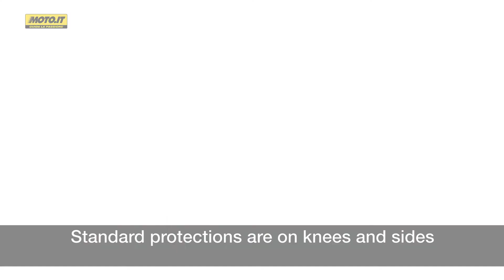Icon Raiden DKR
In questa puntata ci occupiamo del completo Icon Raiden DKR, composto da giacca, pantalone e stivali.
Procediamo con ordine, dall'alto verso il basso. La giacca è un capo 100% waterproof, dotato di cuciture sigillate, composto da due strati: esterno e fodera termica interna. Numerose le tasche interne ed esterne, come la serie di cerniere per rendere il capo ventilato all'interno. Questa giacca, così come il pantalone, è dotata di protezioni D30, che appaiono morbide e leggere ma in gradi di assorbire impatti elevati. Il prezzo è di 427,20 euro.
Passiamo ora al pantalone. Anche lui, come la giacca, è 100% impermeabile, anche lungo le cuciture, punto nevralgico dei capi che devono resistere alle intemperie. Raiden DKR PANT è un prodotto overpant-fit ovvero può essere indossato con sotto i jeans oppure senza. Per aumentare la praticità e facilitarne la vestizione, il pantalone ha una lunga cerniera sul fianco. Prezzo? 308,20 euro.
Infine passiamo agli stivali: sono impermeabili e dotati di due ganci e una cerniera posteriore. Varianti colore? Glory-nero, nero-nero. Il loro prezzo è di 286,60 euro.